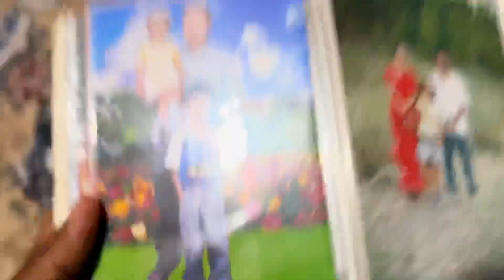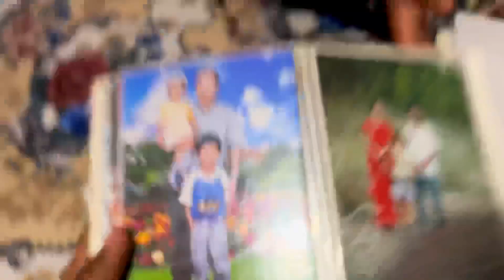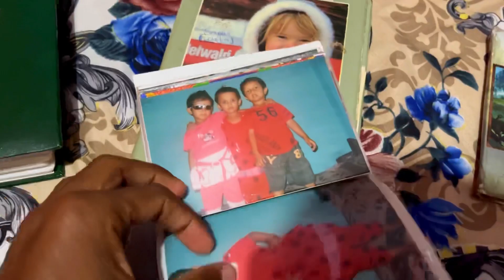Episode 30||Aaja Kukur lai Nuhaididai | मेरो कुकुरले उसलाई नुहाउँदा मलाई टोक्न लागेको थियो.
Upload on wednesday , 7 February 2023

I am trying to make a video daily about what i do in my daily life to capture my memories for future
if you want to look how I spent my life you can watch my videos.

This vlog is about home and i have lots of work in home like washing clothes washing dog hair but suddenly मेरो कुकुरले उसलाई नुहाउँदा मलाई टोक्न लागेको थियो. while i washed him. guys video is so funny watch till the end.